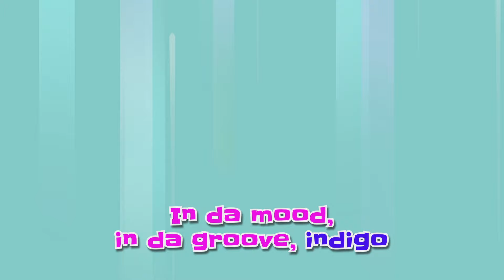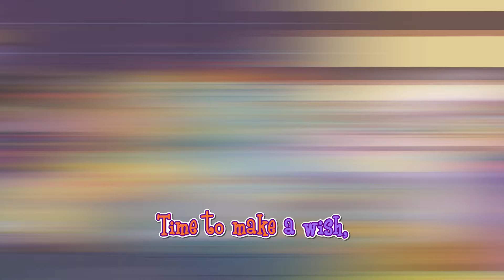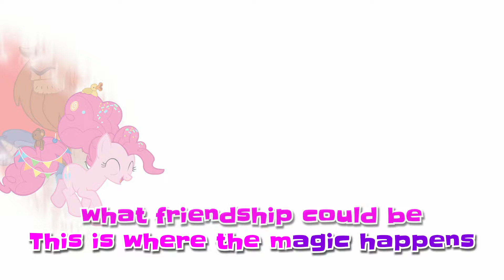Sing Along Compilation Friendship is Magic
BringHometheFun with these 5 My Little Pony Sing Along Tracks!

0:05 - "Living in Color" Sing Along
2:42 - "Make a Wish"
3:33 - "Raise This Barn"
5:48 - "How The Magic of Friendship Grows" Sing Along
9:20 - "Cutie Mark Crusaders"